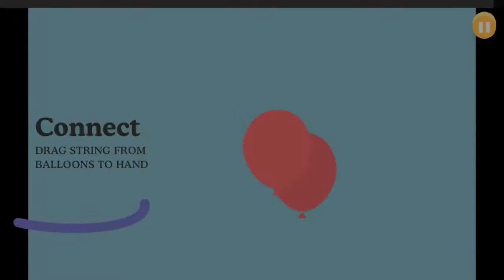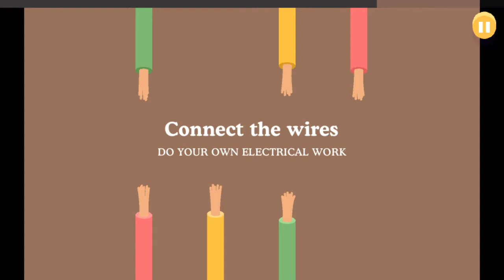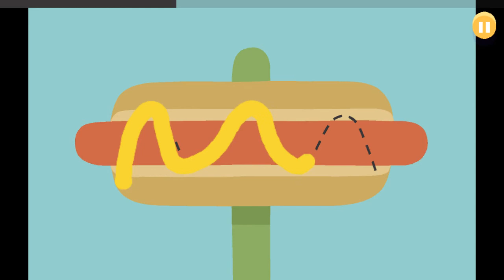Dumb ways to die new charectore